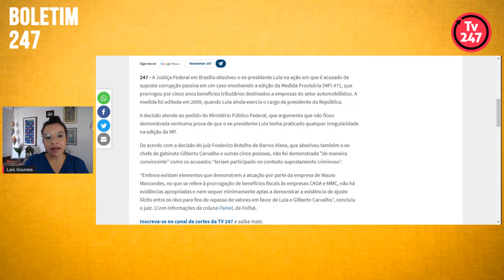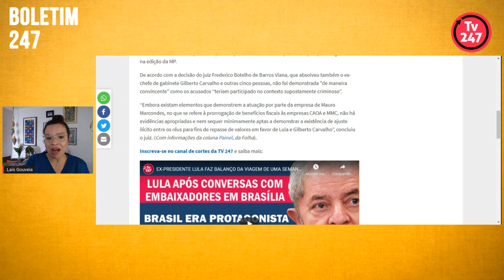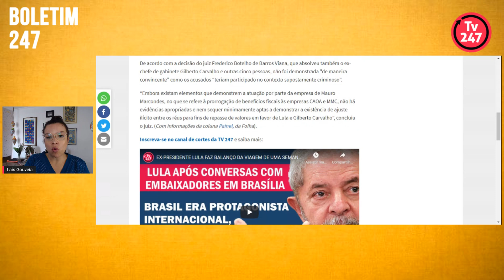Boletim 247- Lula é absolvido na Operação Zelotes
A jornalista Laís Gouveia informa neste boletim sobre a Justiça Federal em Brasília, que absolveu o ex-presidente Lula na ação em que é acusado de suposta corrupção passiva em um caso envolvendo a edição da Medida Provisória (MP) 471.

Três jornalistas do Brasil 247 concorrem ao Prêmio Comunique-se: Leonardo Attuch, Tereza Cruvinel e Joaquim de Carvalho.